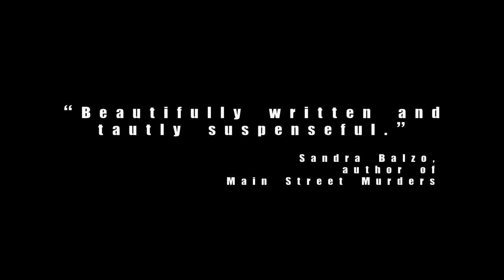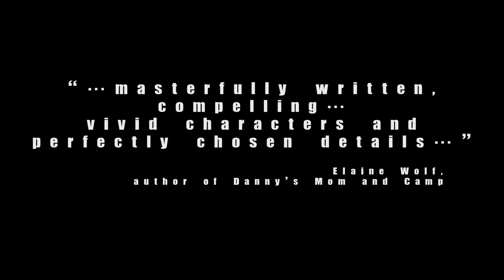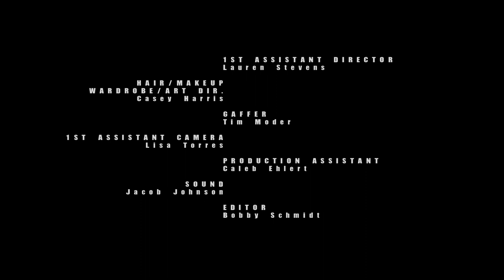"Searching for Celia" by Elizabeth Ridley - Book Trailer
"Searching for Celia" - The new mystery novel by Elizabeth Ridley, published by Bold Strokes Books.

Trailer narrated by Peter Firth.